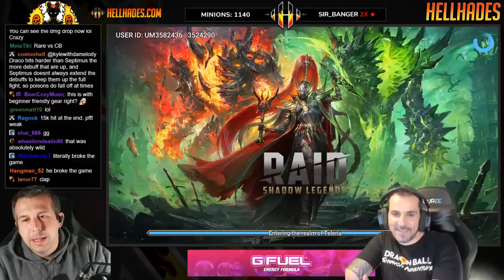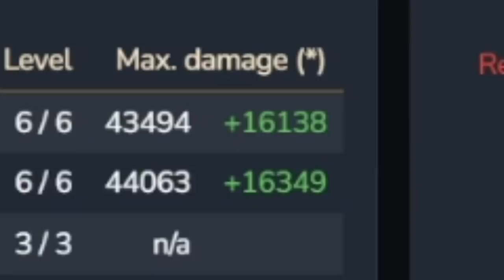TOTALLY INSANE CLAN BOSS WORLD RECORD WITH 2 RARES! feat VictorTES | Raid: Shadow Legends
Go and follow VictorTES here and give him the respect he deserves! A constant innovator in the Clan Boss scene and world record holder for the majority of the past 12 months!

0:00 Intro
1:32 Discussing Previous WR Teams
4:27 Current WR Team
4:57 Krisk
6:34 Brogni
8:12 Lanakis
10:28 Corpulent
13:59 Hellborn Sprite
16:38 Other Comp Options
21:16 AI Setup
22:31 THe Run
45:00 Masteries/Gear Recap